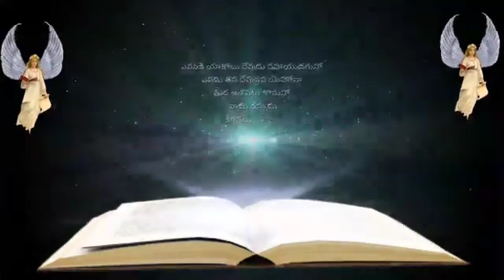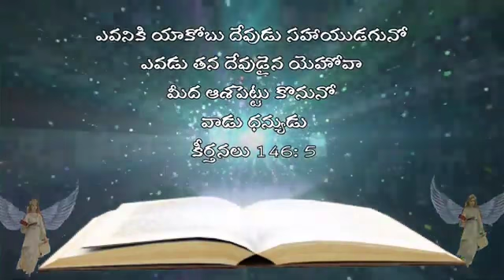14 February 2021